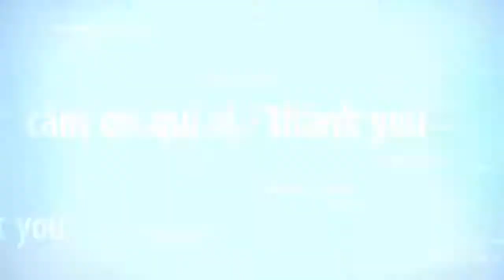VẶN ỐC NHẦM MÀN HÌNH IPHONE 5 | iPhone 6 Long Screw Damaged